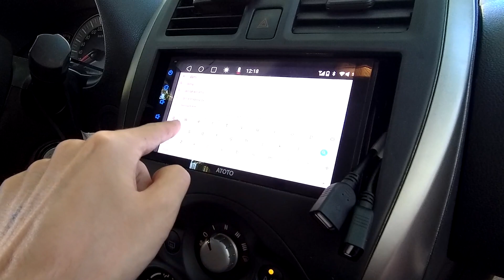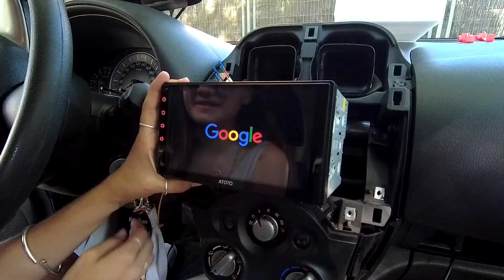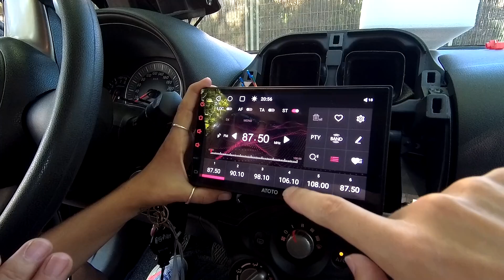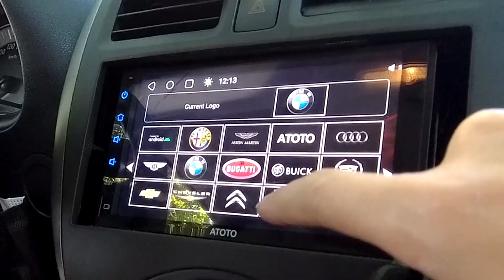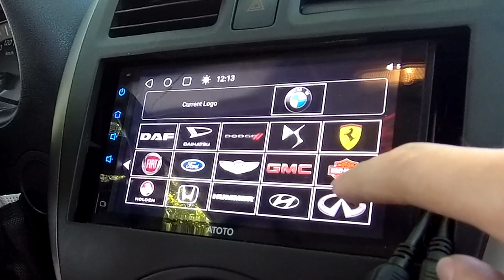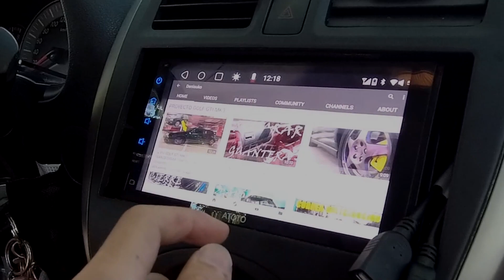🤖Montar RADIO ANDROID 2 DIN NISSAN MICRA K13🚙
🔸🔸RECOMIENDO 🔸🔸

Radio ANDROID 2 DIN ATOTO

Adaptador ISO

Cámara trasera

🔺 Mis cosas

Limpia llantas bueno
SJCAM8 PRO 4K
CARCASA SJCAM8 PRO
MICROFONO SJCAM8
Radio Android 2 DIN para coche
Adaptador para movil

Compártelos con tus amigos y déjame tus comentarios para que sepa qué opinas y sobre qué temas quieres que hable.